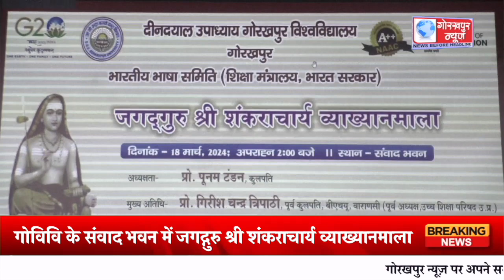गोविवि के संवाद भवन में जगद्गुरु श्री शंकराचार्य व्याख्यानमाला का किया गया आयोजन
गोविवि के संवाद भवन में जगद्गुरु श्री शंकराचार्य व्याख्यानमाला का किया गया आयोजन,मुख्य अतिथि बीएचयू के पूर्व कुलपति गिरीश चंद्र त्रिपाठी ने कहा भारत की मौलिक सोंच है वैश्विक